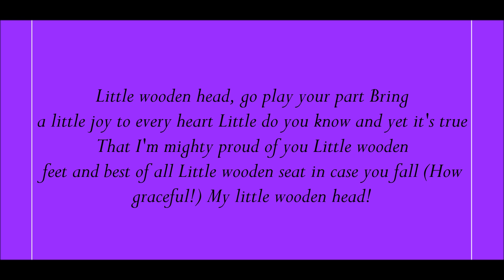Pinocchio, Little Wooden Head Lyrics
Lyrics Below:
Little wooden head, go play your part
Bring a little joy to every heart
Little do you know and yet it's true
That I'm mighty proud of you
Little wooden feet and best of all
Little wooden seat in case you fall
(How graceful!)
My little wooden head!